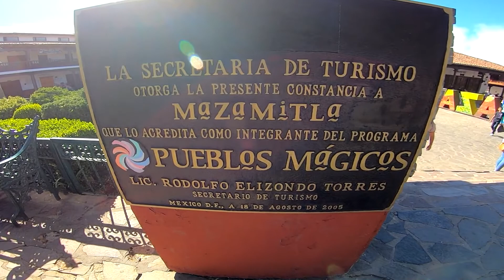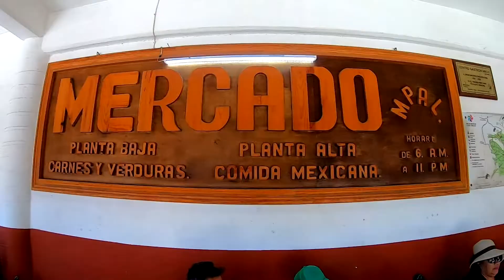Fin de Semana en Pueblo Mágico de México | Mazamitla, Jalisco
Visitando  Mazamitla, Jalisco por primera vez. Maravilloso Pueblo Mágico Mexicano, uno de los mas famosos de México en cuanto a bosque y cabañas se refiere. Localizado a 2 hr. de Guadalajara,

Hay un sin fin de Cabañas y hoteles en los que puedes alojarte para pasar un buen rato con tu familia y amigos, también podrás caminar por sus típicas calles coloniales, comer en un restaurant con una excelente vista o tomar un rico café, comprar souvenirs en un sin numero de puestos, tomar cientos de fotos en sus diferentes lugares.

Si te gustan las actividades extremas, hay un sin numero de personas ofreciendo servicios de tours para ir a conocer mas allá del bosque, paseando en Cuatrimotos, RZR, aventarte de una tirolesa, visitar puentes, entre otras actividades.